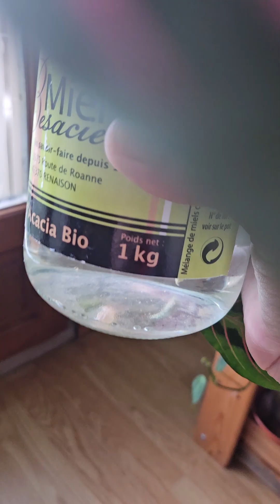J'ai rempoté mes boutures de Philodendron Micans et Lemon Lime 🌸